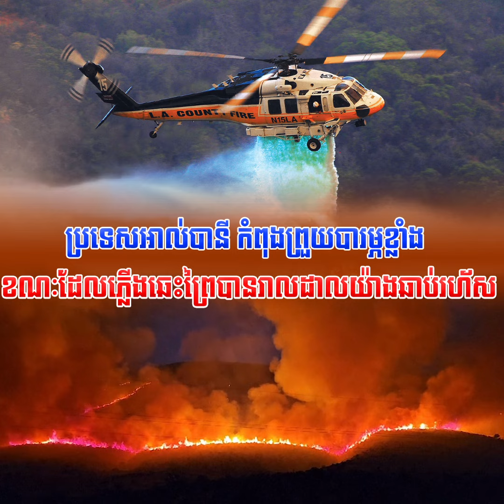ក្រុមអ្នកពន្លត់អគ្គិភ័យ កំពុងខិតខំប្រឹងប្រែងពន្លត់ភ្លើងឆេះព្រៃដែលឆេះរាលដាលនៅភាគខាងត្បូង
TNAOT App បណ្តុំនៃព័ត៌មាន កម្សាន្ត និងចំណេះដឹង សម្រាប់អ្នកទាំងអស់គ្នា